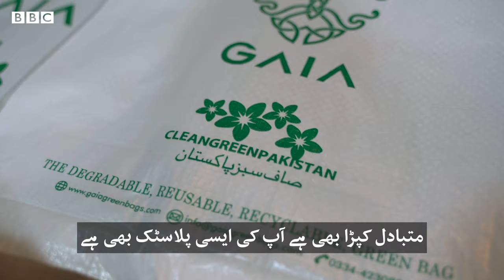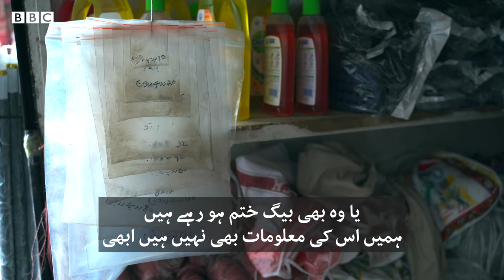Public and traders react to plastic bags ban in Islamabad - BBCURDU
14 اگست کو جہاں پاکستان میں جشن آزادی منایا جا رہا ہے وہیں پر وفاقی دارالحکوم اسلام آباد میں پلاسٹک بیگز سے آزادی کا بھی آغاز ہو رہا ہے۔ اس بارے میں حکام اور عوام کیا کہتے ہیں جانیے محمد ابراہیم کی ڈیجیٹل ویڈیو میں۔